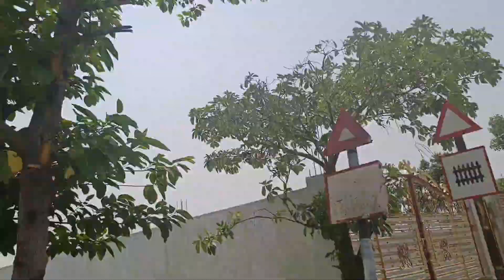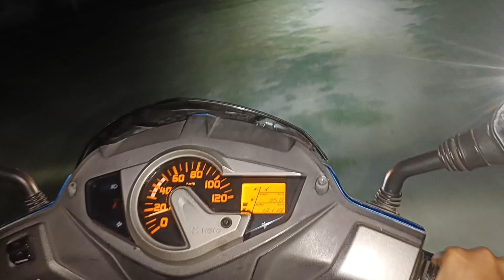पूनम जी बेहतरिन स्कूटी चालाई'!❣️🚴‍♀️🤗monup3vlogs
it likes.
lots of❤️‍🩹💖🤗🤗❣️❣️🙏